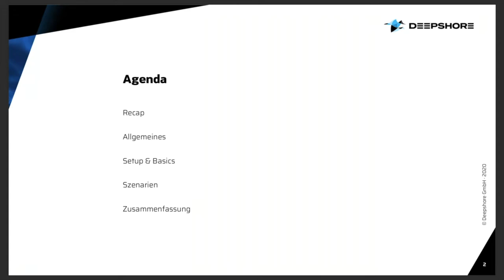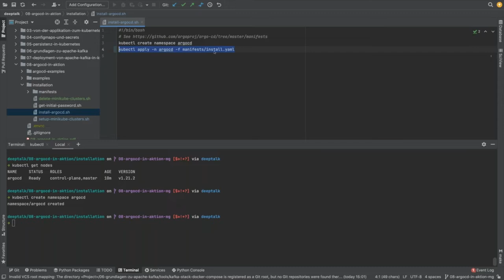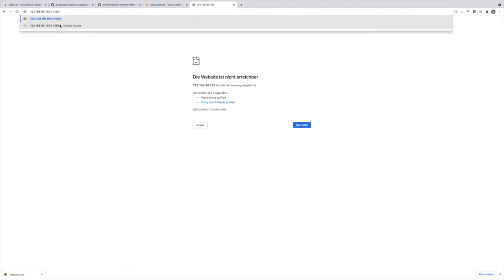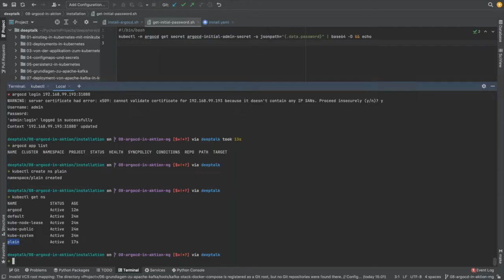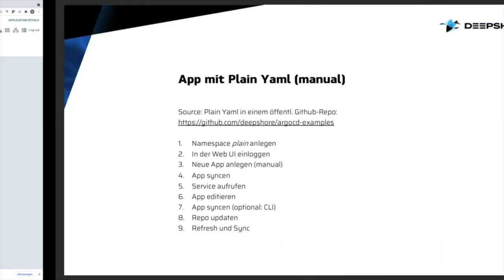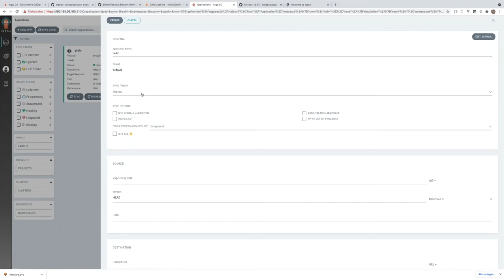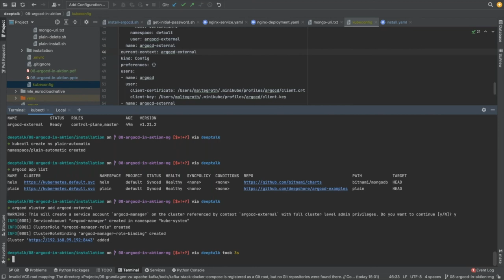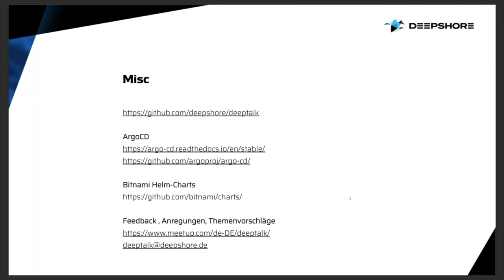DEEPTALK 8: Argo CD in Aktion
Nach DEEPTALK 6 und 7 zum Thema Apache Kafka beschäftigen wir uns im DEEPTALK 8 mit dem Thema Argo CD.